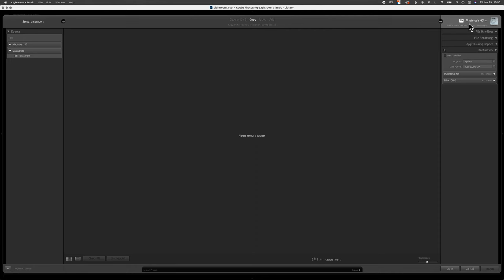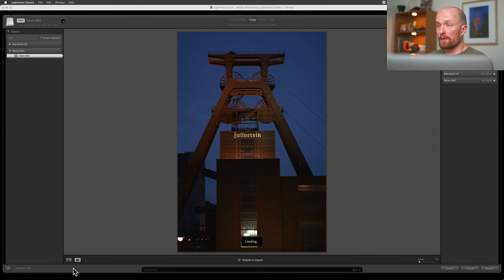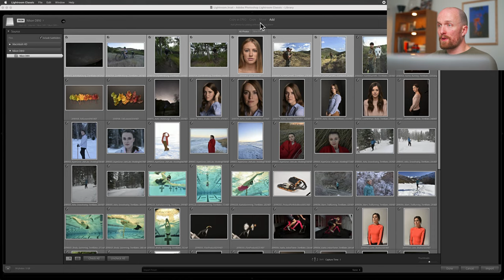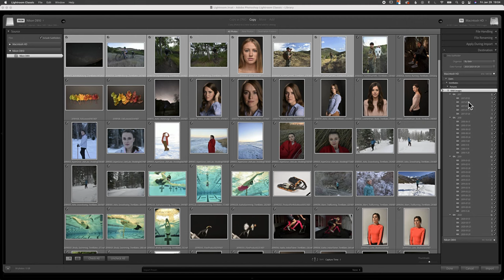Importing RAW images into Lightroom Classic | PPT Lightroom Classic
Lightroom Classic is great at helping you organize your RAW images... but that's inside of Lightroom. Raw images can fill up a hard drive pretty fast, it's good to know where your Raw images will be saved and how best to organize them. In this video Trent will show you how he creates an organized system for saving his Raw images in Lightroom Classic. This process will make it much easier to manage, move and backup your original images once you have an external hard drive.

What would you like to learn about Lightroom Classic? Add your requests/questions in the comments below.

Follow The Visual Center on Facebook— Let us know what videos you'd like to see next.

0:00​ Introduction
0:17​ Welcome!
0:37 Lightroom Classic
0:57 Import Dialogue Box
1:16 Import Panels
1:35 Source Panel
2:00 Center Panel
4:03 Import Image Options
6:33 Destination Panel
7:13 Preview Image Types
10:02 Import!
10:27​ Goodbye
10:46​ Outro

Carlos' favorite camera (D850)
Trent's favorite camera (Z7 II)

One of our favorite tripod heads
A great speedlight, learn how to use a flash on and off camera
Most reliable card reader we’ve used
This is an amazing graphics tablet for post production
We love this SSD, super fast external drive
Here's a fantastic monitor calibrator
We love tethering when shooting in studio
Best camera blower around... ingenious design
One of our favorite types of light modifiers
We love this led light for videos